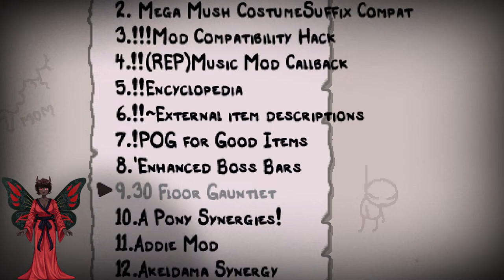The Binding of Isaac Save File 2: Broken Modem [VTUBER]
The Binding of Isaac is a roguelike video game designed by independent developers Edmund McMillen and Florian Himsl. It was released in 2011 for Microsoft Windows, then ported to OS X, and Linux. The game's title and plot are inspired by the Biblical story of the Binding of Isaac. In the game, Isaac's mother receives a message from God demanding the life of her son as proof of her faith, and Isaac, fearing for his life, flees into the monster-filled basement of their home where he must fight to survive. Players control Isaac or one of seven other unlockable characters through a procedurally generated dungeon in a roguelike manner, fashioned after those of The Legend of Zelda, defeating monsters in real-time combat while collecting items and power-ups to defeat bosses and eventually Isaac's mother.

The game was the result of a week-long game jam between McMillen and Himsl to develop a The Legend of Zelda-inspired roguelike that allowed McMillen to showcase his feelings about both positive and negative aspects of religion that he had come to discover from conflicts between his Catholic and born again Christian family members while growing up. McMillen had considered the title a risk but one he could take after the financial success of Super Meat Boy, and released it without much fanfare to Steam in September 2011, not expecting many sales. The game soon gained popularity partially as a result of various Let's Play videos showcasing the title. McMillen and Himsl released an expansion "Wrath of the Lamb" in May 2012, but were limited from further expansion due to limitations with the Flash platform. They had started working with Nintendo in 2012 to release a 3DS version, but Nintendo later backed out of the deal, citing controversy over the game's religious themes.

Developer Nicalis worked with McMillen in 2014 to complete a remake of the game, The Binding of Isaac: Rebirth, bringing additional features that McMillen had planned that exceeded Flash's limitation, as well as to improve the game's graphics and enable ports for other systems beyond personal computers, including PlayStation 4 and Vita, Xbox One, Wii U, Nintendo 3DS, and the Nintendo Switch. This remake has commonly been cited as one of the best roguelike games of all time.

McMillen later worked with James Id to develop The Legend of Bum-bo, which serves as a prequel to The Binding of Isaac.

The Binding of Isaac has been well-received, with critics praising the game's roguelike nature to encourage repeated playthroughs. By July 2014, McMillen reported over 3 million copies had been sold. The game has been said to contribute to renewed interest in the roguelike genre from both players and developers.